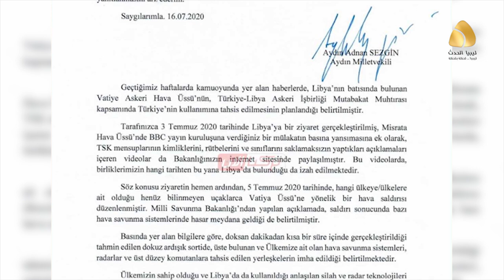المعارضة التركية تستجوب وزير الدفاع التركي حول الخسائر الكبيرة في قاعدة عقبة بن نافع